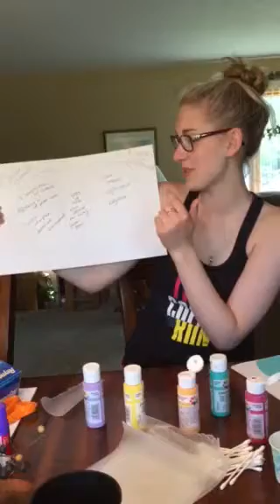Impressionist painting by Megan McDonald